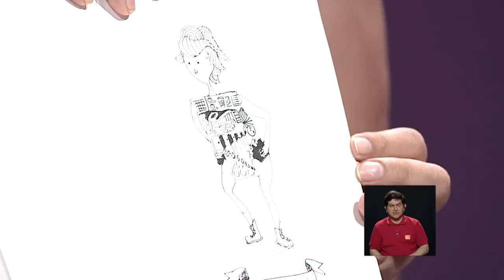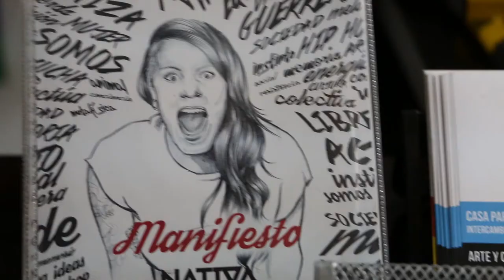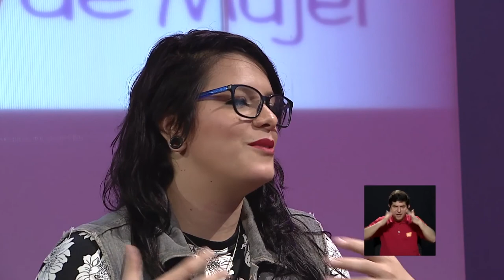Feminismo: una mirada desde el arte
"Feminismo: una mirada desde el arte" con la participación de Sofía Sánchez, Ana Coronado, "Nativa" Vargas.  Ellas nos hablarán de cómo el arte es una herramienta política para visibilizar la violencia que sufrimos las mujeres. Modera Eva Núñez.